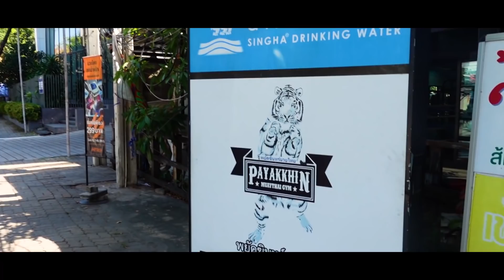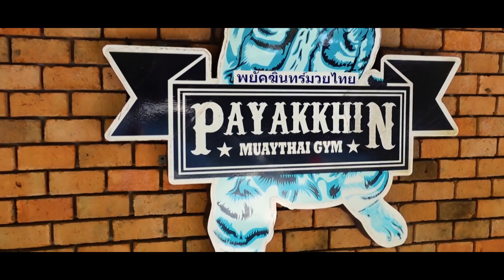แบงค์แกล้งไอซ์ เปิดศึกผัวเมียครั้งแรกในชีวิต! ใครจะได้เป็นใหญ่ในบ้าน?! | IceBank Diary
ศึกนี้เดิมพันหนักนัก ใครชนะจะได้เป็นใหญ่ในบ้าน เนื่องจากพวกเราอินกัน 10 fight 10 กันมากเลยไม่พลาดที่จะต้องมาต่อยกัน 😅😅 มาดูกันว่าครั้งนี้ใครจะรอด หรือ ใครจะร่วง

ติดตามพูดคุยกับพวกเราต่อได้ที่ 👇

💙Fanpage : IceBank Diary
: แบงค์ @Bank_Athigit
: น้าค่อม @Na.kom_
: ไอซ์ @Ice_napatcharin
: ณิลลา @khunnai_nilla